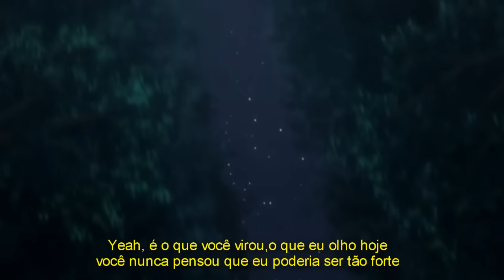Hunter x Hunter - Gon vs Pitou (AMV)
Atenção, esse vídeo contém spoiler
Episodio em que acontece a luta: 131

Musicas:
Creed - My Sacrifice
Crossfade - Death trend setta